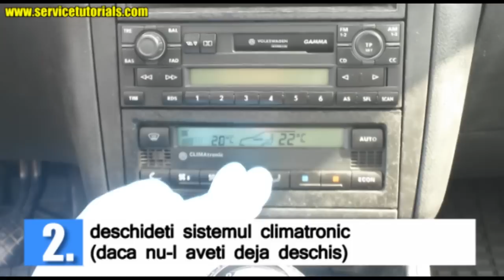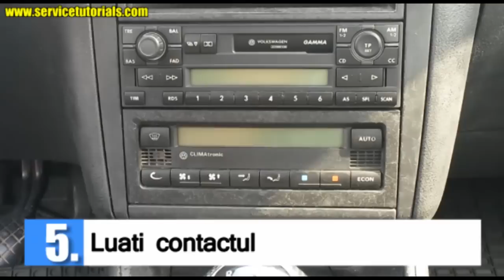Cum intri in MENIUL SECRET / ASCUNS la VW Golf 4, Bora, Passat, Skoda Octavia 1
Iata cum poti accesa MENIUL SECRET sau MENIUL ASCUNS la VW Golf 4, Bora, Passat, Polo, Skoda Octavia 1, Fabia, etc. in doar 5 pasi simpli.

Te incurajez sa te uiti si pe aceste MII DE PRODUSE la preturi promotionale pentru: VW Golf

Fa-ti un UPGRADE de LOOK cu noile Lampi de pe Aripi cu Semnalizare Dinamica pentru VW Golf 3, Golf 4, Passat B5, Bora, Polo, Seat

De AICI poti cumpara Interfata VCDS (VAG COM) in Limba Romana